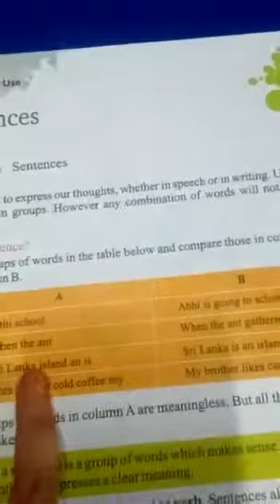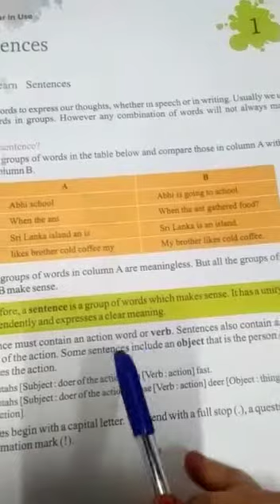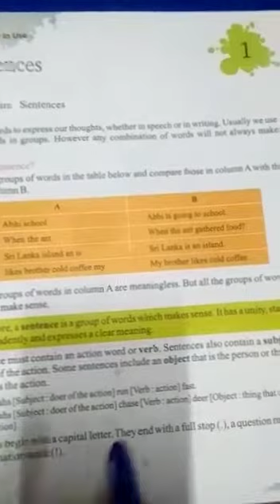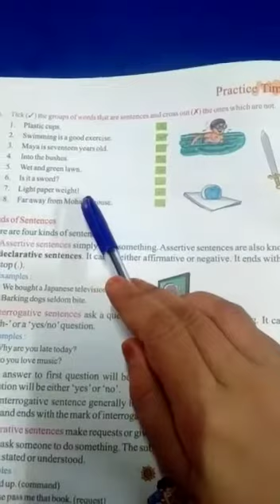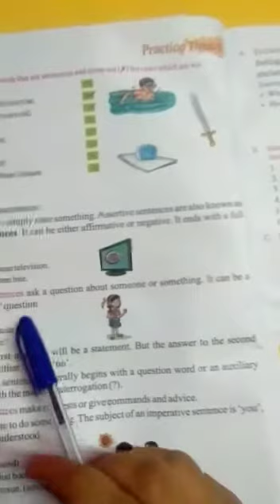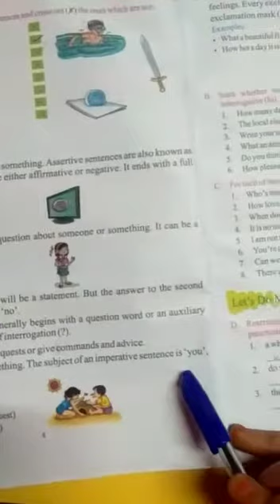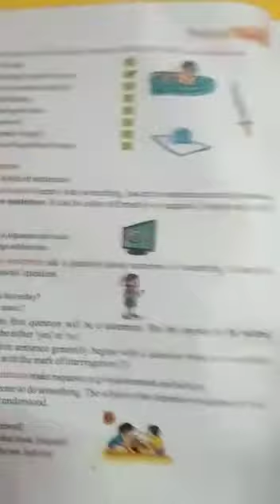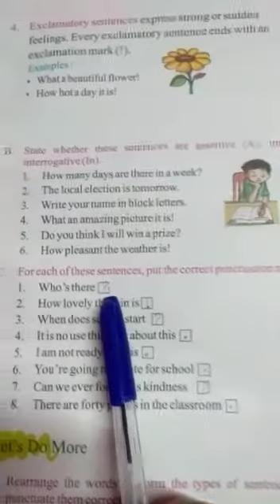13 August 2020